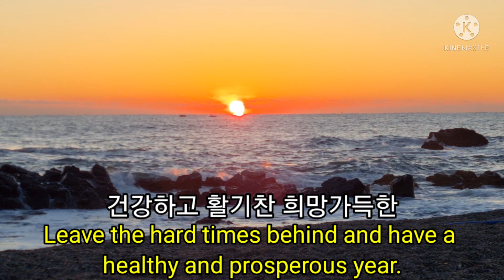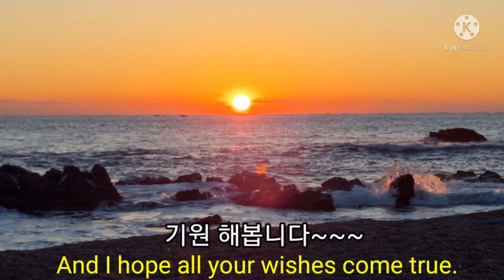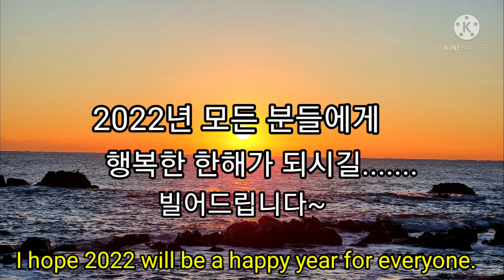2022년새태양과함께건강하시고행복한한해되세요~~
2022년 새해 해맞이 동영상입니다.
해맞이 못하신분들 붉게 떠오르는 태양을보며 소원 빌어보시고 성취하시길바랍니다.